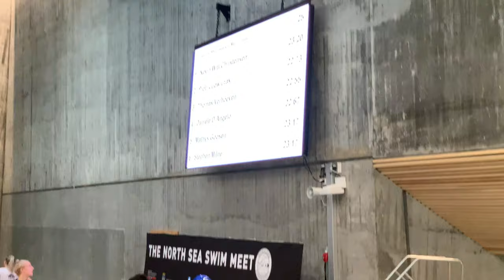Nordsjøstevnet '19 - 50 vrij (serie) - Thomas